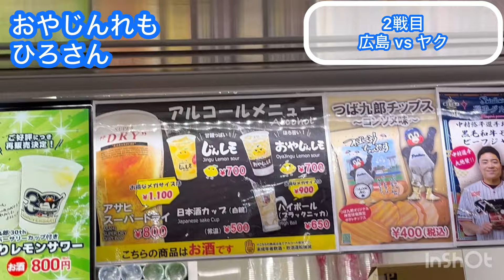【広島 1-5 ヤクルト】絶望。先制するも、山田 & サンタナにホームラン打たれ、5回5失点。ぶっ壊れるカープファン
現地 93試合 42勝49敗2分
Next 9/20    広島東洋カープ 対 読売ジャイアンツ（巨人）

9月19日 広島東洋カープ 対 東京ヤクルトスワローズ

0:00 オープニング
0:16 差し入れあぽにっち！
1:18 注目 & 警戒選手
1:50 始球式 由規
2:05 小園海斗 先制タイムリー
3:26 先発
3:30 山田哲人 同点ホームラン
4:15 山田哲人 犠牲フライ
5:04 吉村貢司郎 好投
5:45 青木宣親 ヒット
6:26 長岡秀樹 ヒット
7:02 サンタナ ホームラン
8:29 チャンスで凡退
9:06 試合終了
10:21 ヒーローインタビュー
12:49 視聴者のみんな
12:53 今後の現地予定

200人超え😭ありがとうございます😭😭

フェニックスさん、吉田サブさん、ゆんゆんさん、
あゆぴかさん、だいごさん、kjさん
いしいのおっちゃん、淳さん、木下さん、sinさん

典子さん、アルセーヌさん、真紀子さん、わこさん
むかいださん、ゆかりんごさん、まさしさん、洋子さん
るどらさん、かんじさん、まこっちゃん、s.cりょうさん、仙人さん
大地の恵みさん、こゆきさん、ともぞうさん、るうさん、
りんごさん、こういちさん、ぽっぽないないさん、タイガースさん、
福田さん、そましおんさん、くわっちょさん、大阪のZ & みきさん
壮一さん、ちんさん、るうさん、ちなったんさん、
ゆうやさん、ともさん、新井さん、さいとみさん
るどらさん、みらいさん、淳さん、tigersさん、
のらくらさん、夏生さん、ゆうとさん、主水さん、
白米のらぶ夫さん、芳一さん、さえさん 、nonnoさん、
勝利のキスさん、スタンハンセンさん、りゅうきさん、やすひろさん、
サリーサリーさん、ユーさん、なべあきさん、しげさん、
しゅうまいさん、ぺろんちょさん、すぎもとさん、ともちーさん、ナベアキさん、すいかさん、くれあさん

あえかさん、AXIAさん、あすくさん、HYさん、M.Tさん、勲さん、
K.Hさん、慶次さん、K.Tさん、慶昭さん、けそちゃんさん、けんちーさん、けんみんさん、こいっきーさん、
koikenchiさん、こうすけさん、コウモリさん、ごはんうまおさん、こんごうりきしさん、
さかずさん、ざっきーさん、五月雨さん、
しばのぉさん、シャークさん、じゅりさん、順子さん、siguさん、しげさん、
jinannさん、しゅうめいさん、juriさん、じゅんやさん、
Sugimotoさん、鈴。さん、スマトラさん、スマイル岡山さん
タイガース神さん、dai5さん、たいたつさん、たか氏さん、たかのふさん、
タンサンスイさん、タン塩さん、
ツジコさん、辻井さん、てぃーさん、TKRさん、T会長さん、D.Oさん、
虎姫あいちゃんさん、panchaさん、内藤さん、
なかさん、中島康さん、中谷美さん、なかまぁさん、ナギイチさん
なたそさん、名無しのジンベエさん、なのはさん、
なめこじるさん、ナルシーさん、なやさん、ネムリさん、ノースゲートさん、允信さん、のりさん
阪神ファンさん、bansさん、130effectさん、ひろりんさん、
フィリップさん、べーぐるまんさん、ベイスさん、
ぼんたさん、Mariluさん、誠さん、maloさん、
まさひろさん、まりかさん、miiさん、
みかんくん、充さん、Mry Theoryさん、みきさん、みほさん、みみこさん、
みらいさん、みるくさん、みゆきさん、めろでぃさん、むかいださん、
むーさん、めんちゃん、百舌鳥さん、元兵庫県民さん、ももたんさん、モロヘイヤさん、
焼き鳥、やっさん、YASUHIROさん、ヤンダーさん、
やまさちさん、やまぴーさん、やすさん、
ゆいさん、ゆうなさん、ゆえエルフ推しさん、ゆうさん、
yuka jさん、佑哉さん、指オタさん、ゆまこさん、ゆりRさん、よっしーさん、
ラさん、らずさん、ラタトゥイユさん、りんごさん、琉花パパさん、ryu-kiさん、
レジギガスさん、龍星群さん、ろりゅうどさん、Ryoさん、レインさん、ローウェルさん、わたぐもさん、